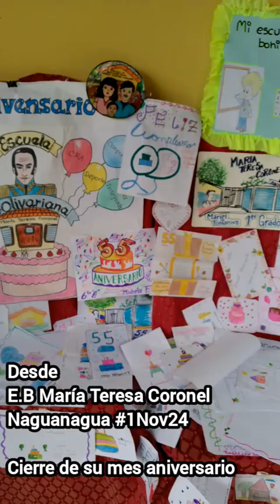01.11.2024 | Así cerró su mes aniversario la E.B María Teresa Coronel